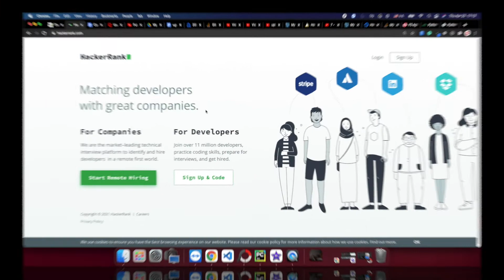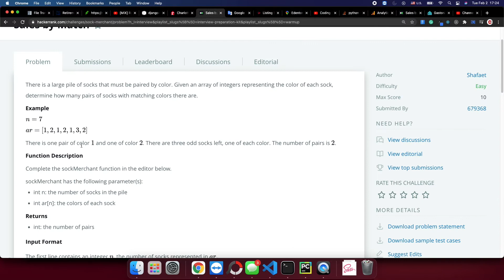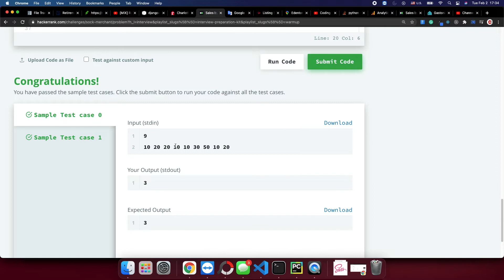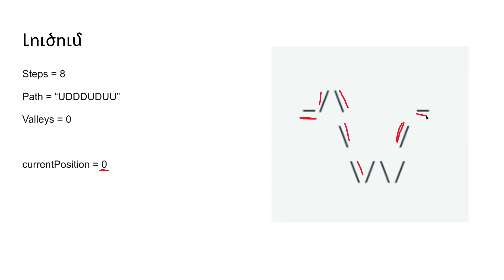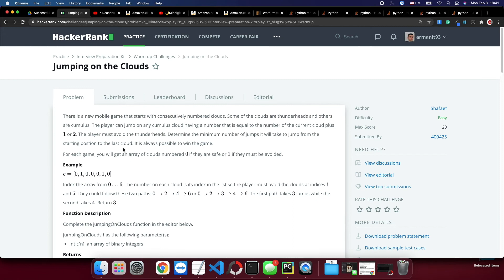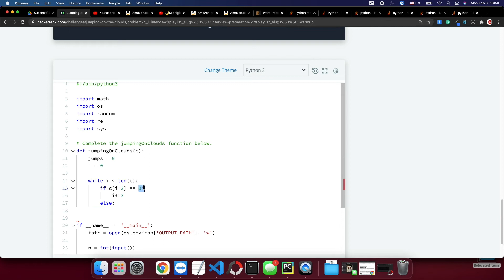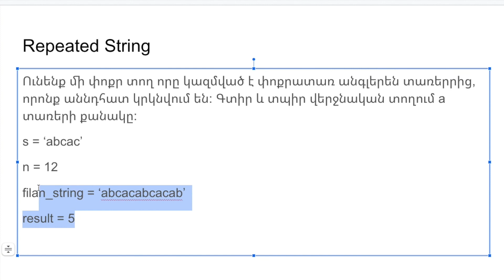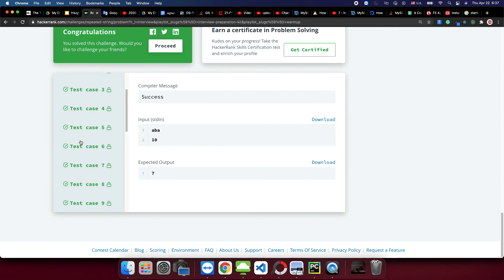Խնդիրների լուծում #1։ Ալգորիթմներ և տվյալների կառուցվածքներ Python ծրագրավորման լեզվով։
Այս վիդեոդասում մենք կլուծենք ալգորիթմների և տվյալների կառուցվացքների հետ կապված խնդիրներ՝ python ծրագրավորման լեզվով: Մենք կլուծենք 4 խնդիր հանրաճանաչ RackerRank վեբ կայքից որտեղ տարբեր երկրներից մարդիկ օգտվում են հանրաճանաչ ընկերություններում աշխատանքի անցնելու համար քննությունների պատրաստվելու։

0:00 - Մեկնաբան
3:23 - Sales by match խնդրի լուծում
14:00 - Counting Valleys խնդրի լուծում
22:53 - Jumping on the clouds խնդրի լուծում
32:03 - Repeated string խնդրի լուծում

Խնդրում ենք կիսվել այս նյութով, եթե կարծում եք ,որ այն օգտակար է։